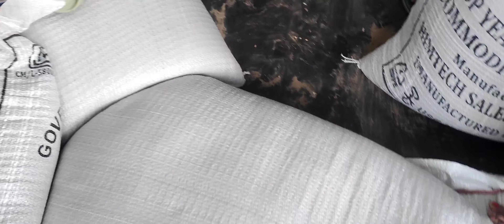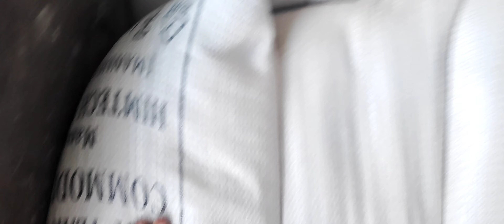Do hard work 2023 आज किया गेहूं का काम और साथ में की मस्ती l ट्रैक्टर ट्राली में. Part-1 Continue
# hard work

tractor trali me

# msti

video